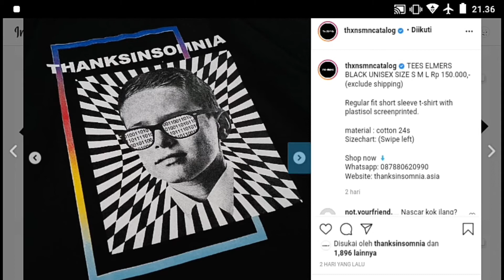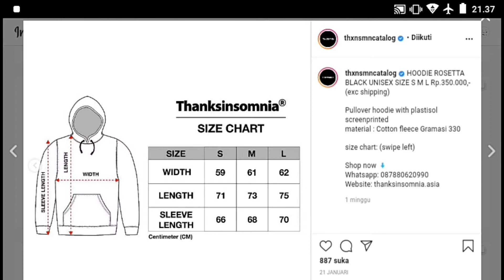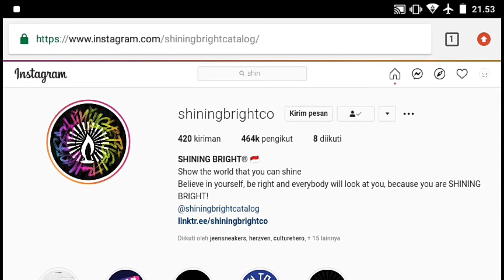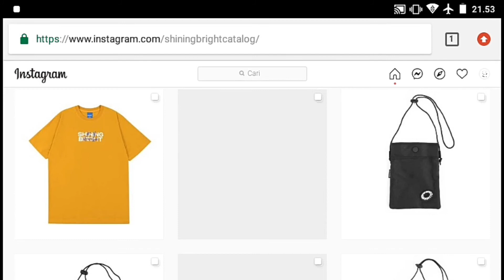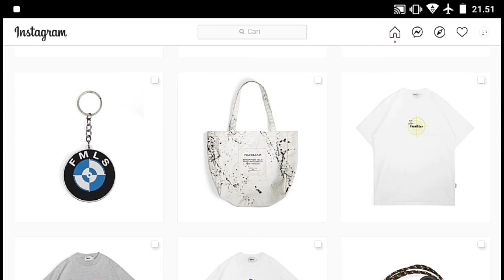5 BRAND LOKAL TERBAIK INDONESIA YANG WAJIB KALIAN TAUU